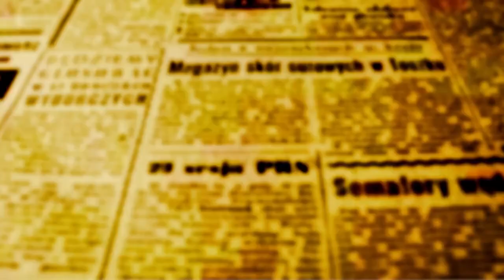ADEUS À SANEPAR: Maringá vai abrir licitação para a gestão de água, esgoto e lixo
Depois de 42 anos do fim da Codemar, autarquia que gerenciava os serviços de água e esgoto de Maringá, chega ao fim a novela que teve como sucessora na gestão a Sanepar. Na manhã deste dia 11 de julho de 2022, o prefeito Ulisses Maia anunciou em um coletiva no auditório Hélio Moreira que não aceita a proposta avançada pela empresa durante uma reunião de conciliação no Supremo Tribunal Federal. A Sanepar teria oferecido R$ 300 milhões ao município para continuar à frente dos serviços.

Ulisses disse que poderia ter levado em consideração se além do valor oferecido a concessionária tivesse feito uma proposta de redução da tarifa. O prefeito afirma que o lucro estimado da Sanepar em Maringá é de cerca R$ 100 milhões por ano, e que em breve o município deve abrir licitação para que outra empresa ou até mesmo a Sanepar assuma os serviços de água, esgoto e também da gestão do lixo.

"O processo estava encerrado judicialmente, mas o Ministro do STF Lewandowski convocou uma audiência de conciliação, que não havia sentido já que o processo já deu vitória ao município, mas nós ouvimos a proposta de ressarcimento de R$ 300 milhões, mas não reduzia as tarifas de água e esgoto, por isso não aceitamos", disse Ulisses.

Sobre a transição na gestão dos serviços, Ulisses diz que a população pode ficar tranquila porque não há risco de desabastecimento e que a mudança trará redução nas tarifas de água e esgoto. O prefeito não soube precisar qual será a percentual de redução e que estudos estão sendo realizados para que se possa abrir a licitação estabelecendo valores tetos para a operação dos serviços.

"Vamos trabalhar para reduzir as tarifas e os serviços não serão interrompidos", explicou o prefeito.

O CASO JUDICIAL

O contrato do município com a Sanepar que começou em 1996 venceu em 2010, e de lá para cá a Sanepar seguiu na gestão com um aditivo ao contrato, sem que tivesse sido realizada nova licitação. A batalha judicial terminou no início de 2022 com a negativa de recurso à empresa por parte do STF.

Entrevista com Ulisses Maia sobre a retomada do serviço de água e esgoto

Em fevereiro de 2022, o STF decidiu que era necessário realizar nova licitação, mas também propôs uma reunião entre as partes para que se discutisse sobre o encontro de contas entre as partes, e até mesmo sobre o prosseguimento da empresa à frente da gestão dos serviços. A prefeitura não aceitou nem uma coisa, nem outra, e já a partir de hoje deve acionar a empresa para assumir os serviços.

Ulisses disse que espera que não seja necessário recorrer às vias judiciais para que a prefeitura retome o serviço, já que todas os recursos se esgotaram; o prefeito afirma não resta nada a fazer a não ser contratar uma empresa em modo emergencial até que se complete o processo de licitação.